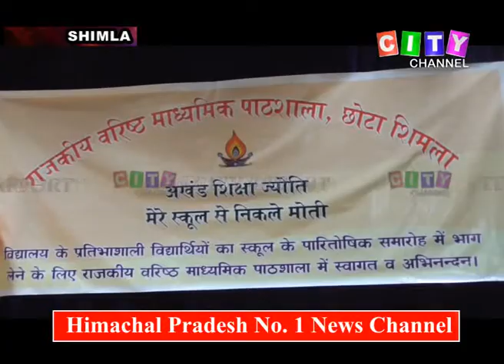Shimla Suresh Bhardwaj 28 Dec 2018